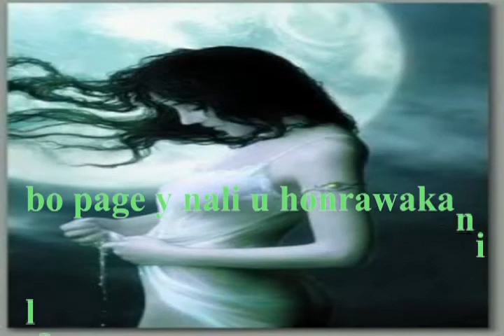نه‌جمه‌دین غوڵامی هه‌ڵاڵه‌ وه‌ره‌ necmeyn xwlamy halala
necmedyn xulami helale were halala wara نه‌جمه‌دین غوڵامی هه‌ڵاڵه‌ وه‌ره‌
ئه‌وه‌نده‌ی من بزانم ئه‌م هۆنراوه‌یه‌ی ڕوداوێکی راستیه‌ که‌ هونه‌رمه‌ندی ده‌نگ ڕه‌سه‌ن نه‌جمه‌دینی غوڵامی کردویه‌تی به‌ گۆرانی
که‌ گوایه‌ دوو خۆشه‌ویست کوڕه‌که‌ ده‌وڵه‌مه‌نده‌و کچه‌ش هه‌ژار بۆیه‌ ماڵی  کوڕه‌ ڕازی نابم که‌ کوڕه‌که‌ هه‌ڵاڵه‌ بهێنی بۆیه‌ له‌ ئاهه‌نگی کوڕه‌که‌دا دایکی هه‌ڵاڵه‌ بانگی  هه‌ڵلاڵه‌ ده‌کات بۆ هه‌ڵپارکێ به‌ڵام له‌ ده‌ردی ئاگا دار نیه‌
bro bo page naliw honrawakany le face book
په‌یجی نالی و هۆنراوه‌کانی له‌ فه‌یس بوک